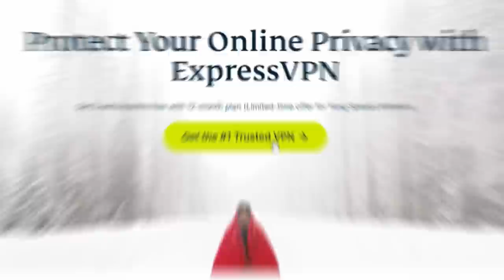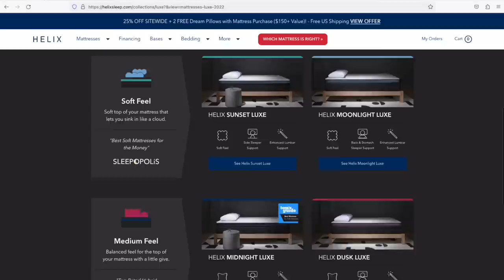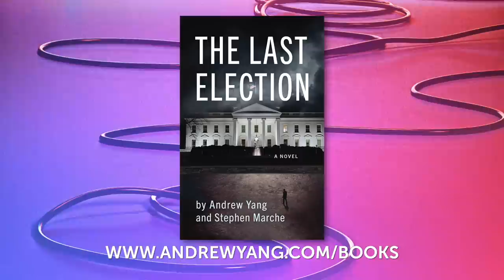What's Next for Basic Income?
Andrew and UBI advocate Scott Santens sit down to talk about the lasting repercussions of the pandemic, the impact of cash relief on inflation, how generative AI tools like ChatGPT have changed the conversation on basic income, and the remaining barriers to implementing UBI.

00:00 - Intro
01:02 - Repercussions of the Pandemic
08:53 - A.I. Changes the Conversation on U.B.I.
14:39 - Seeing Ourselves in UBI
23:17 - Can We Keep Up with Technology?
33:26 - UBI as an A.I. Dividend
42:42 - The Child Tax Credit Revival

Let There Be Money